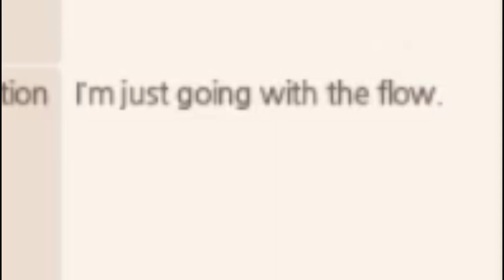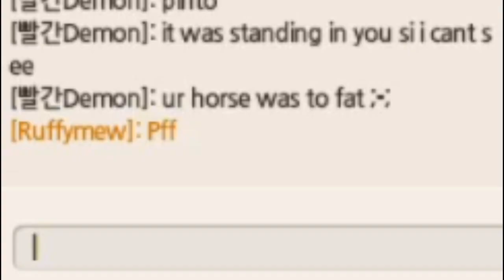│Alicia Online │ - Breeding Commentary [with voice] - 'Tis the season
-=Info=-